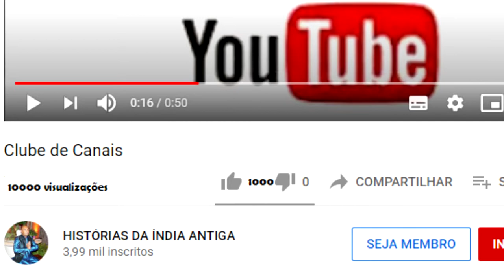NARADA RESOLVE DAR QUATRO BENÇÃOS A QUATRO PESSOAS